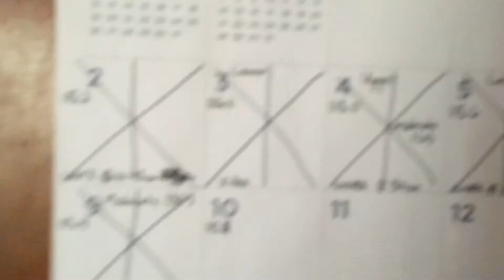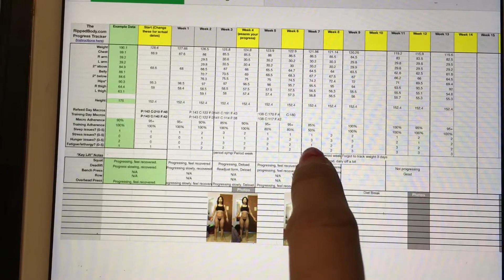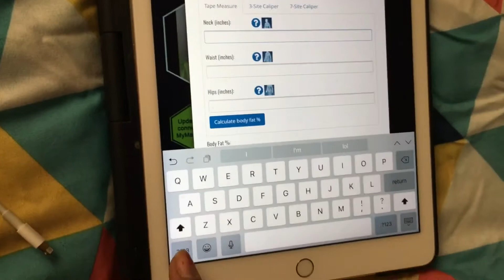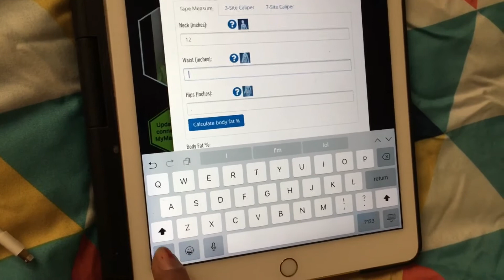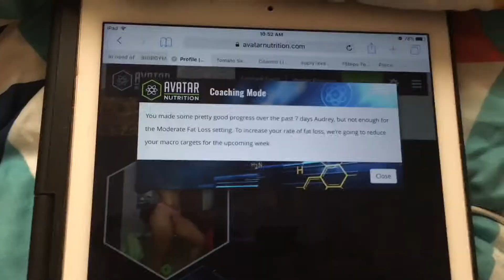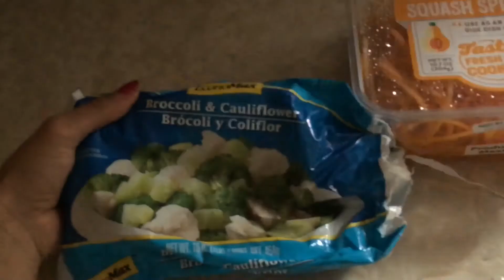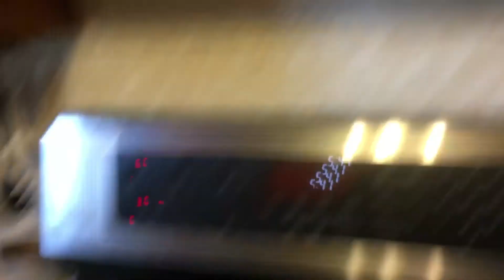Monday Check-Ins | Spaghetti Squash Recipe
My Monday check-in with Avatar! And my super awesome, tasty, easy spaghetti squash! 😭